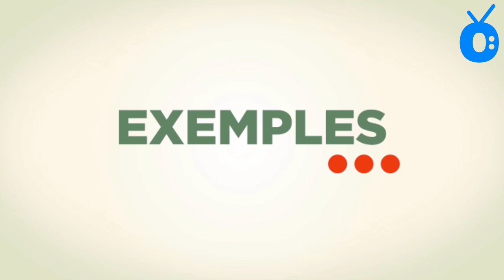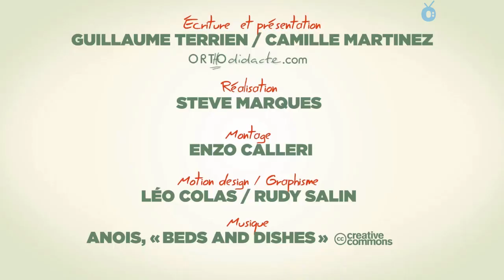Accorder le participe passé employé avec l’auxiliaire être - Orthodidacte.com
Comment accorder le participe passé quand il est employé avec l’auxiliaire être ?

Guillaume Terrien, champion de France d’orthographe et cofondateur d'Orthodidacte.com, vous donne la règle et des exemples !

Spécialiste de la langue française, Orthodidacte diagnostique et forme au travers de sa solution d’e-learning innovante et certifie les compétences grâce à la Certification Le Robert.